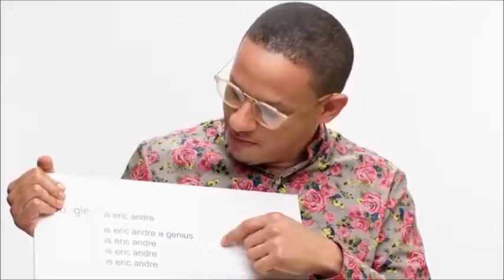Is Eric André 3000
This sounded a lot funnier in my head than how it actually turned out